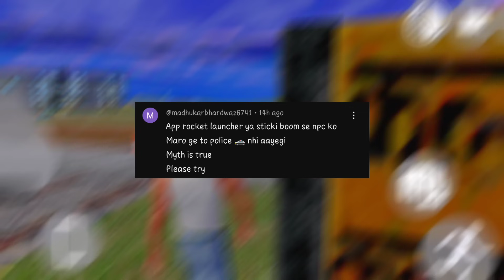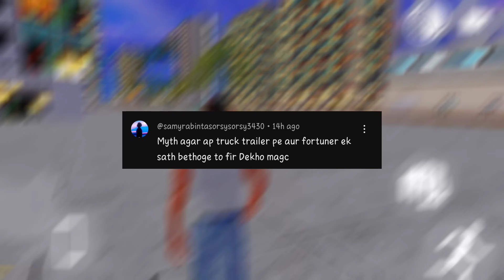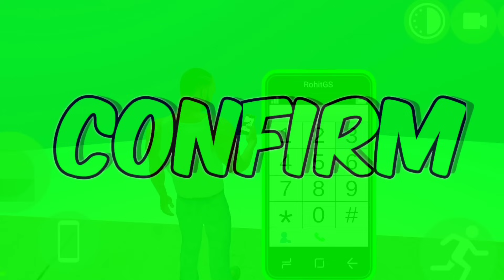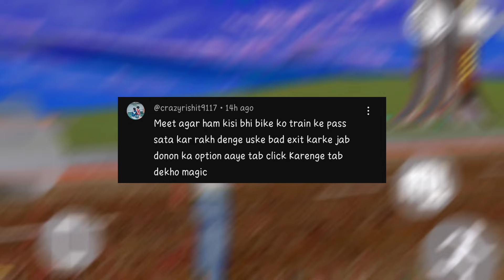SECRET TUNNEL In Indian Bike Driving 3D | Mythbusters | Dtn Monster #43